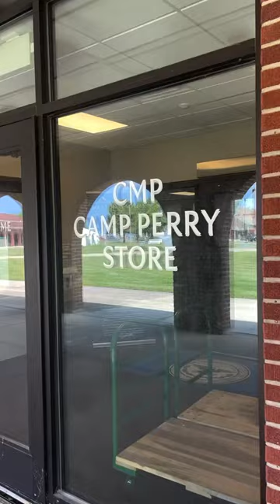CMP Camp Perry Store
Don’t let the sun go down on all the deals at the Camp Perry Store, find us at the south end of the CMP headquarters building. Don’t miss out!  ☀️ Store hours during National Matches are 8:30am-4:00PM. The store closes 8/4-8/23 and will resume normal hours on 8/24.